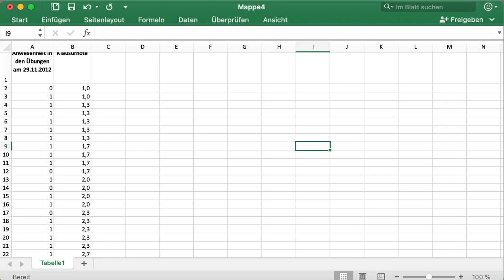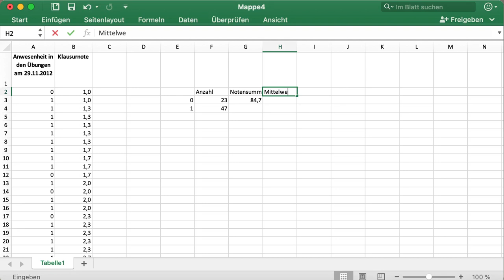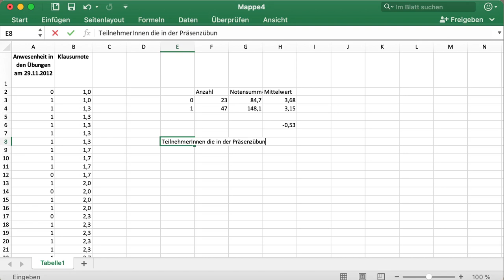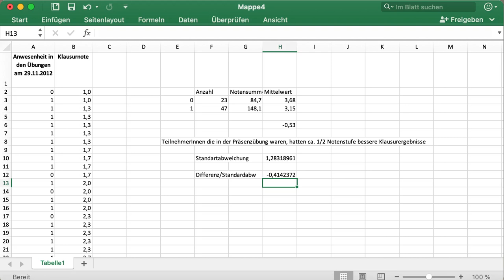Stochastik: §14 Effektstärke (Teil 1b)